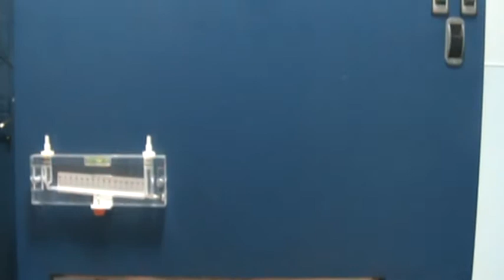Clean Room Chamber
HDRC Clean Room Chamber